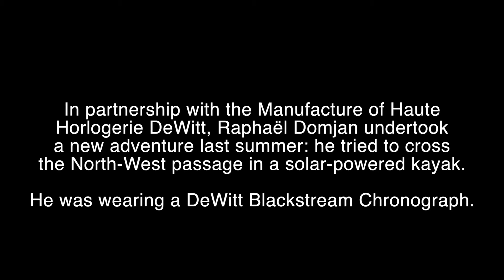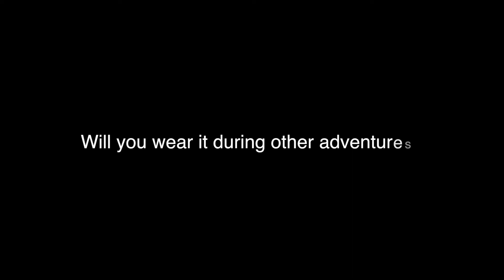Raphaël Domjan & DeWitt Blackstream Chronograph